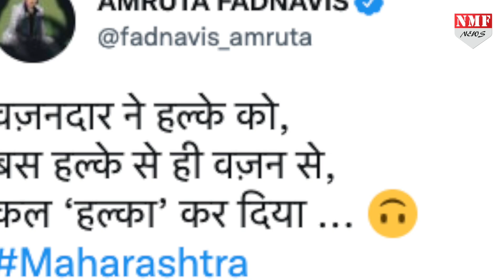Devendra Fadnavis के वजन पर Uddhav Thackeray का कमेंट करना Amruta Fadnavis को नहीं आया रास।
Devendra Fadnavis के वजन पर Uddhav Thackeray का कमेंट करना Amruta Fadnavis को नहीं आया रास और देवेंद्र के बाद उन्होंने भी लगा दी उद्धव की क्लास।